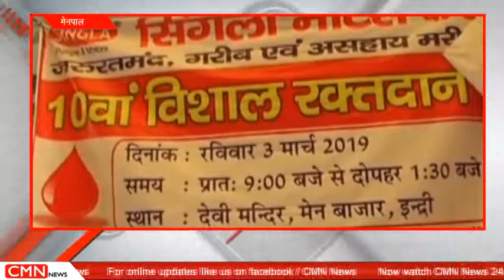इन्द्री-थैलेसिमिया से पीड़ित मरीजों के लिए रक्तदान शिविर